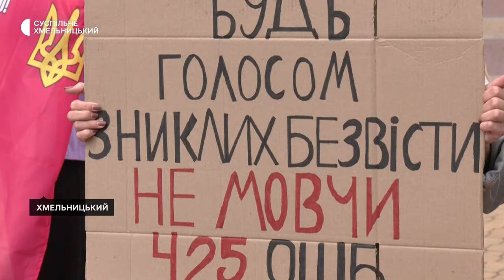У Хмельницькому відбулася акція «Поверніть Героїв з полону»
102 акція «Поверніть Героїв з полону» відбулася у середмісті Хмельницького. Участь у ній взяв 71 учасник. Про це розповіла її співорганізаторка Наталія Кошай. Подробиці на Суспільному.